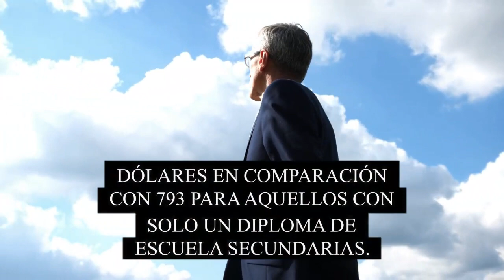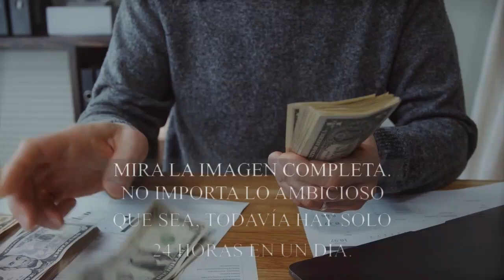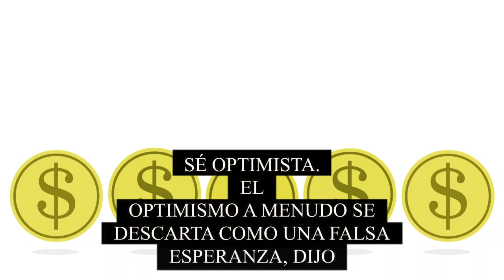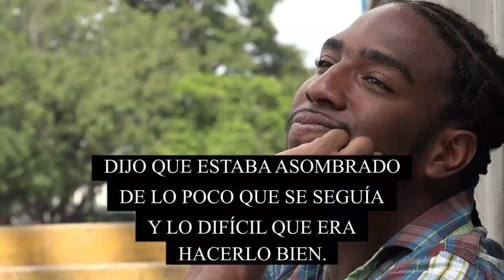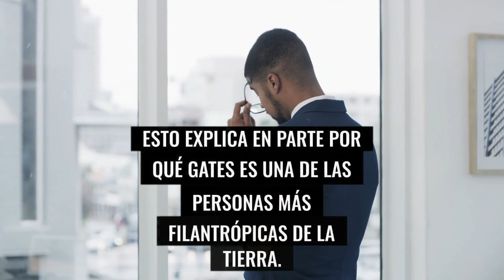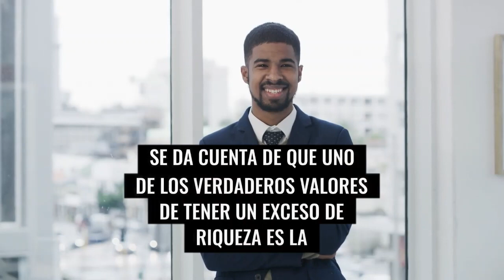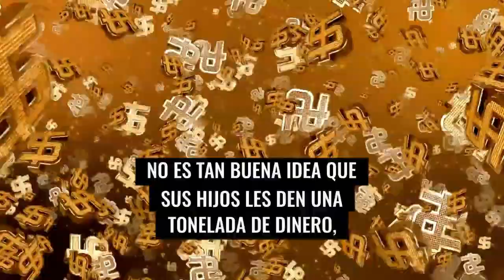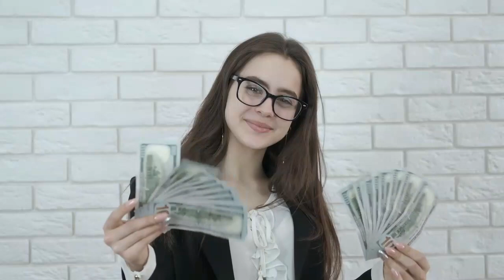⚡ 💪 Bill Gates. SECRETOS que puedes aprender para ser exitoso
EL EXITO TIENE SUS CLAVES Y SECRETOS QUE SE DEBEN APRENDER PARA LOGRARLO. QUIEN MEJOR QUE UNO DE LOS HOMBRES MÁS RICOS DEL MUNDO, BILL GATES. NOS ENSEÑE CUÁLES SON SUS PEQUEÑOS SECRETOS PARA SER UN HOMBRE EXITOSO EN EL MUNDO DE LOS NEGOCIOS, ESPECIALMENTE EN EL MUNDO DE INTERNET Y LA COMPUTACIÓN.
SI QUIERES SER EXITOSO, APRENDE ESTAS CLAVES PROPUESTAS POR BILL GATES.

1)This video has no negative impact on the original works (It would actually be positive for them)
2)This video is also for teaching purposes.
3)It is not transformative in nature.
4)I only used bits and pieces of videos to get the point across where necessary.